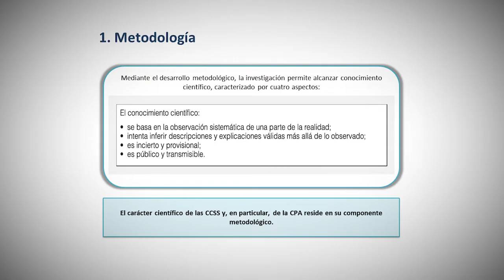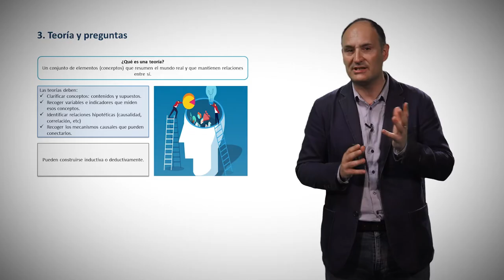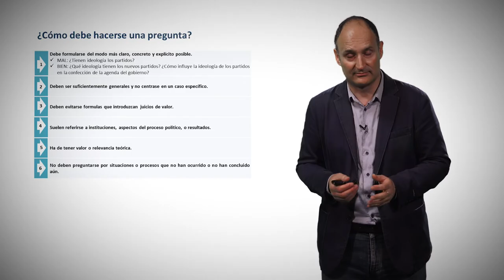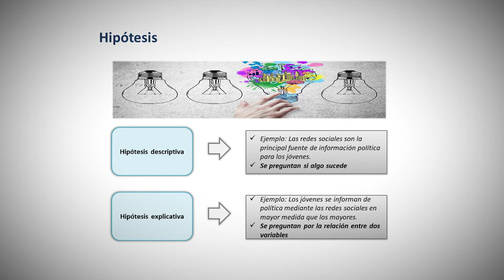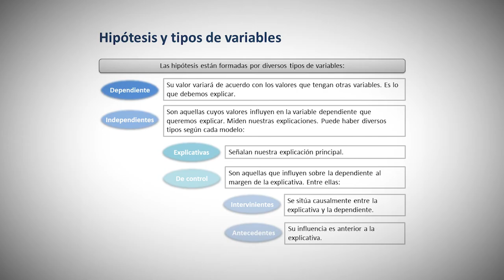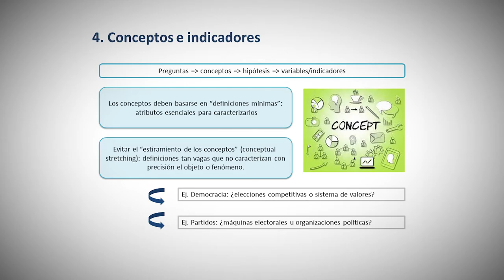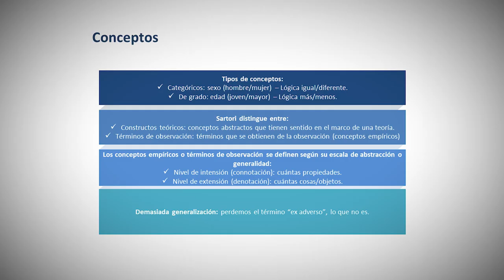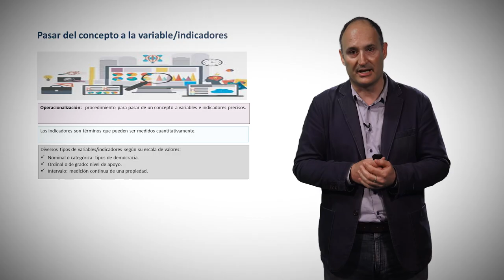Metodología de la Ciencia Política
Autor principal: Juan Rodríguez Teruel
Autora secundaria: Mélany Barragán

En este video se exponen los aspectos esenciales de la metodología aplicada a la Ciencia Política. Asimismo, se proporcionan guías para el correcto planteamiento de preguntas sobre fenómenos políticos y el diseño de hipótesis de investigación.